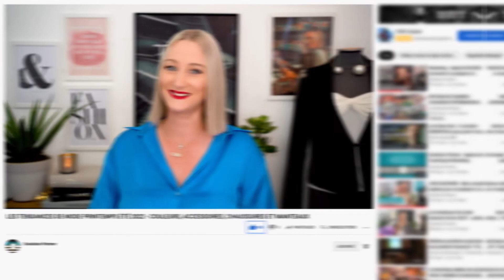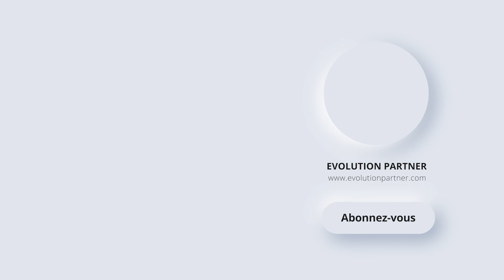Les Tendances Mode Printemps/été 2022 - Couleurs, Accessoires, Chaussures et Manteaux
Je vous propose aujourd'hui une vidéo très attendue sur les tendances de modes de cette saison Printemps/été 2022.
Découvrez les couleurs, accessoires, chaussures et manteaux qui définiront la mode de cette saison !

Bon visionnage !

Et surtout rappelez-vous que nous sommes tous capables de faire des miracles,
vous avez un potentiel bien supérieur à ce que vous pensez et c’est ensemble qu’on parviendra à faire changer les choses 💝

Pour ceux qui voudraient aller plus loin et définir avec exactitude leur saison et leur palette de couleur, nous vous avons toujours notre premier Package de Formation :
Le Test couleur, théorie et astuces

Ce package contient une vidéo de presque une heure qui vous enseignera la base théorique essentielle sur les couleurs, les différentes harmonies et comment associer les couleurs entre elle ainsi qu'un test couleur pas à pas. De plus un Quiz en version PDF vous sera fourni pour vous servir de feuille de route lors de vos test couleurs. Alors n'hésitez pas, formez-vous avec nous et ensemble révélons votre potentiel !!

Notre concept associant le coaching et le relooking peut être utile et adapté à tous à n'importe quel moment de votre vie. Découvrez ce que nous pouvons faire pour vous et chaque semaine apprenez à révéler votre potentiel grâce à notre série de vidéos !

Coeur sur vous et vos proches ❤️

C’est entièrement gratuit et ça fait toujours plaisir d’être encouragée dans son travail :)

👉🏻Besoin de poser une ou des questions et envie de discuter ?!?
Retrouve-moi chaque jeudi, de17h à 18h30 dans les commentaires de la nouvelle vidéo de la semaine🎬

🤝Toutes nos vidéos sont en collaboration avec
l’AICR (Académie Internationale de Coaching & Relooking) et la

Vos questions les plus souvent posées ?
💁🏼‍♀️Qui es-tu ?
Je m’appelle Nathalie Angelini-Traeger et je suis l’heureuse fondatrice et directrice associée de la société Evolution Partner depuis 2005

🌟Evolution Partner ?
Evolution Partner est une société de services et de formations qui aide les équipes d’entreprises et les particuliers à révéler leur potentiel grâce à l’association du Coaching et du Relooking depuis 2005. Basée à Estavayer-le-Lac en Suisse et à Paris en France, nous dispensons nos prestations partout où vous avez besoin de nous.
Avec Evolution Partner, offrez-vous la différence, harmonisez l’être et le paraître, développez votre potentiel, grâce à l’association de différentes techniques en Coaching/développement personnel et en conseil en image/Relooking.